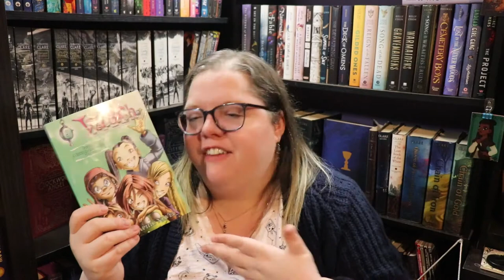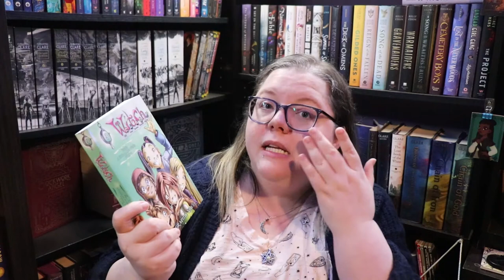ADVENT DAY 4 🎄November Reading Wrap Up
It was a very different month than October o.O

Next Live Productivity Sprints - December 10th @8:00 pm EST
Next Authortube Chat - December 21st @6:30pm EST on Kate Cavanaugh's channel

🌎SOCIAL MEDIA🌏
Instagram: @jlw_writes & @jlw_plans & @worldwidewriteathon

💌SNAIL MAIL:💌
Jessica Williamson